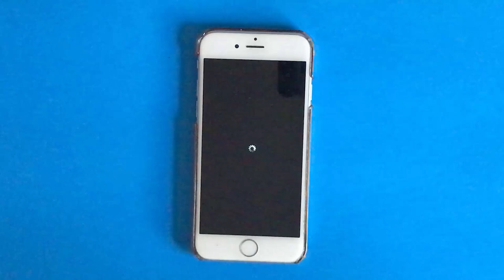Cómo FORZ@R el REINICIO/APAGADO de un iPhone 6, 6 Plus, 6s, 6s Plus, SE y 5s.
Aquí les muestro, cómo forzar el apagado de un iPhone 6, 6 Plus, 6s, 6s Plus, SE y 5s.

Saludos...